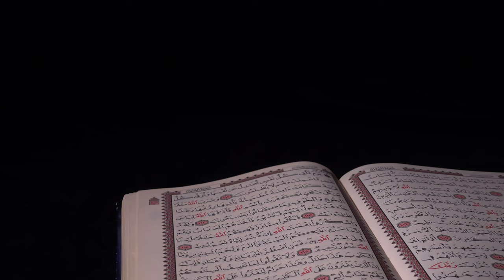Holy Quran Video Footage - Holy Quran Free Stock Footage Video No Copyright